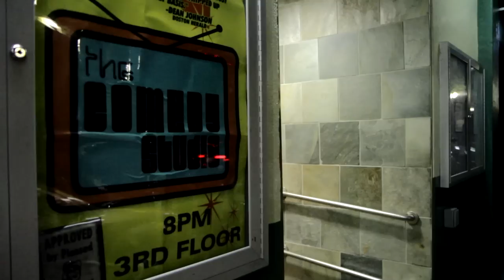Quiet Desperation "Dustin The Wind" A reality sitcom out of Boston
Quiet Desperation. Having recovered and grown from his experiences on the Vermin Supreme ranch Rob Potylo hitchhikes back to Boston in hopes of turning his new found confidence back into a path to travel with his children's songs for adults. He pays a visits to his former agent's house Tom Dustin in hopes that he might land him a gig at the Comedy Studio and ends up singing some Super Time Pilot classics with him.

Starring- Tom Dustin, Rob Potylo, Danae Legrow, Rick Jenkins

Directed by Rob Potylo